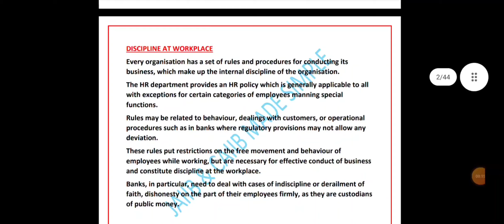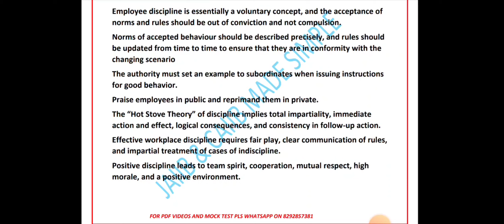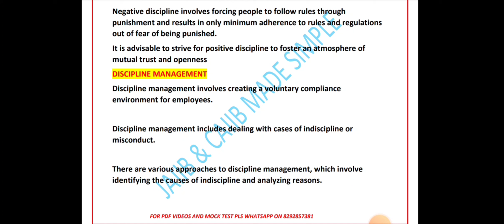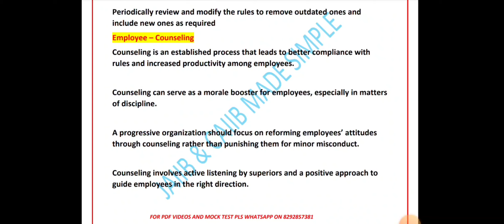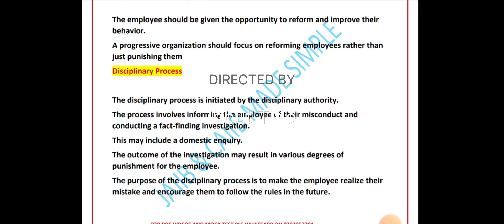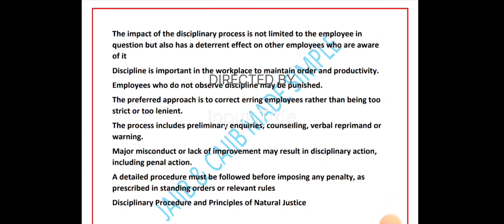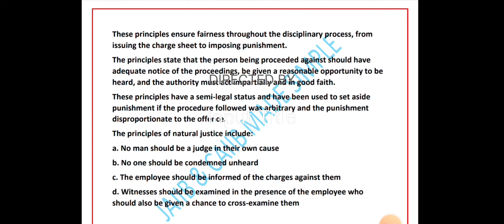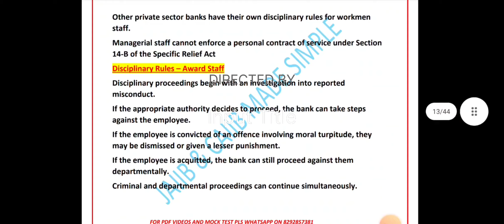HRM || THEORY || UNIT 19 || EMPLOYEE DISCIPLINE || PART 1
Greeting from JAIIB & CAIIB MADE SIMPLE.

we have started course for upcoming caiib exam June 23 .

You can take help of our youtube channel and exam oriented study material for caiib .
Also we offer paid courses for same.